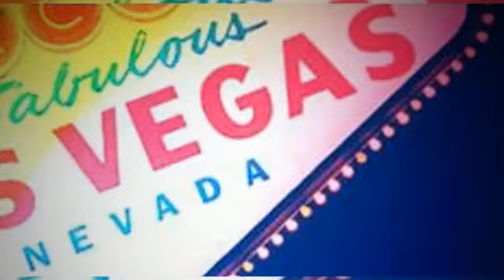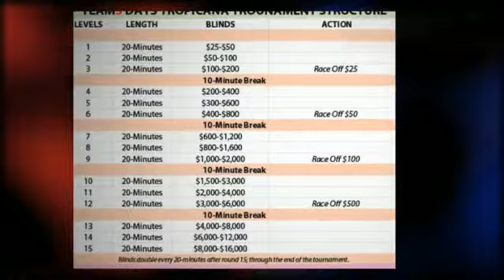TEAM5 Days at the new Tropicana LV Poker Room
TEAM5 announces, in cooperation with the new Tropicana LV Poker Room, TEAM5 Days NLH Tournaments every Friday night at 7PM starting March 30th, 2012 thru June 1st, 2012.

STRUCTURE:$100 + $20 Buy-In • 10K Starting Chips • 2K Bonus Chips w/$10 Staff Bonus • TEAM5 Challenge • $100 Celebrity Knock-Out Bounty • 20-Minute Blind Levels • 1st Hour Late & Re-Entry Allowed (without penalty) • No Add-Ons or Re-Buys •

COMPLIMENTARY PIZZA & REFRESHMENTS